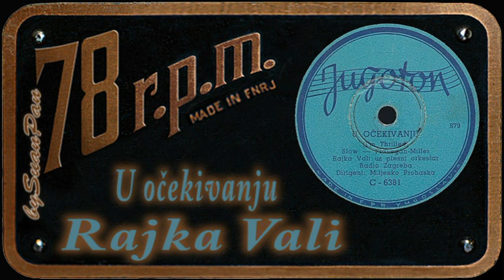Rajka Vali - U očekivanju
Rajka Vali - U očekivanju / I'm thrilled
written by: Flanegan / Miller (?)